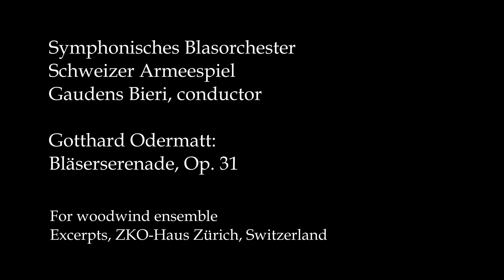Serenade for Wind Instruments, Op. 31 by Gotthard Odermatt, Schweizer Armeespiel, Gaudens Bieri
Gotthard Odermatt, composer: Serenade for Wind Instruments, Op. 31, (Bläserserenade, Op. 31)
2 Flutes, Oboe d’amore, Cor anglais, 2 Clarinets in A and Bb (with bass clarinet), 4 French horns, 2 Bassoons, String bass (or Contrabassoon)

Live recording
10. März 2023, ZKO-Haus Zürich, Switzerland

Symphonisches Blasorchester Schweizer Armeespiel
Gaudens Bieri, conductor